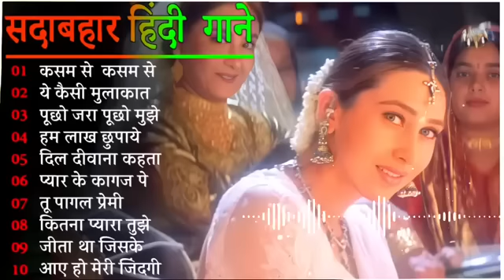Hindi Gana🌹Sadabahar Song 💖हिंदी गाने 💔Purane Gane Mp3 💕Filmi Gaane अल्का याग्निक कुमार सानू गीत